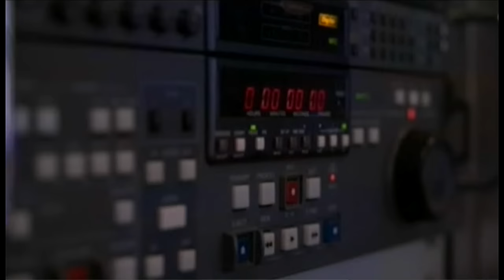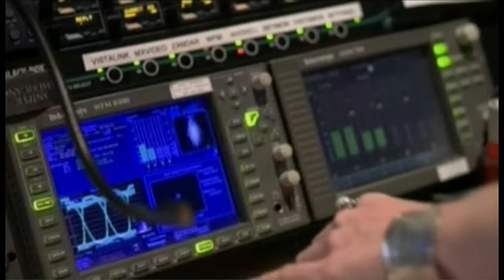Visita ao centro de transmissão da SKY Brasil em Tamboré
Visita ao centro de transmissão da SKY Brasil em Tamboré, exibido no programa Giro SKY.
Exibido no Canal do Cliente SKY em 25/09/2016